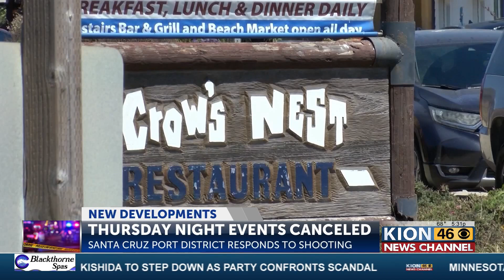Summer events hosted by Crows Nest cancelled amid safety concerns